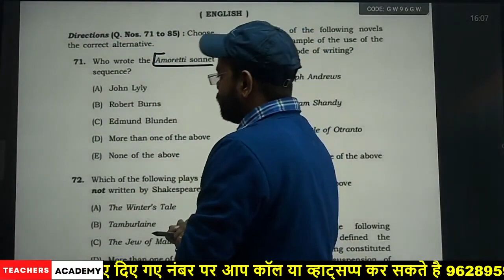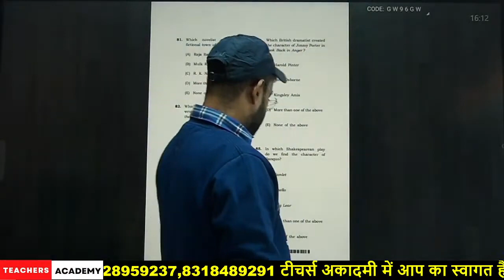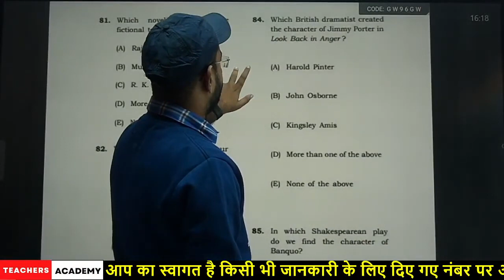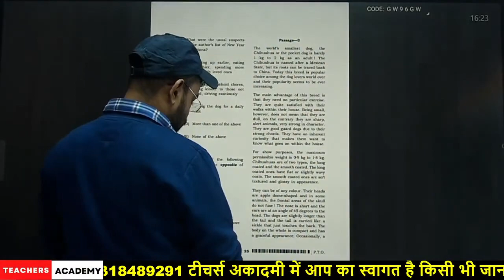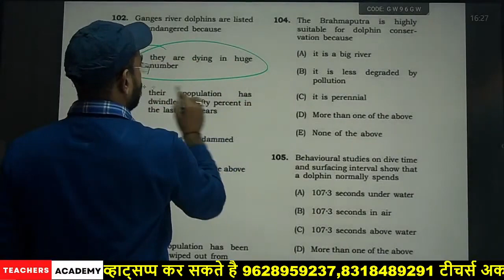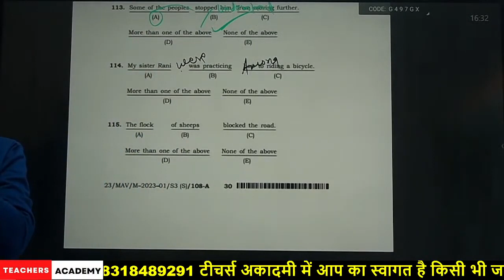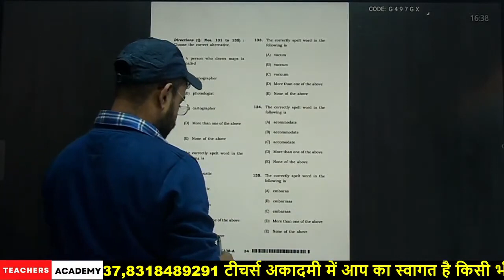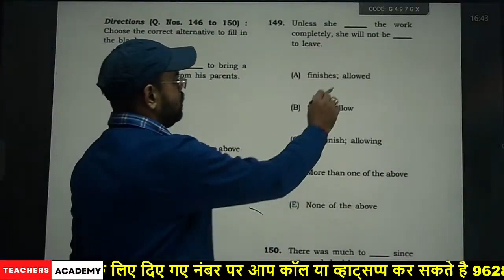bpsc 9 to 10th english cut off 2023 व्याख्यात्मक हल इतने प्रश्न के चुन लिए गलत उत्तर By B K Sir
bpsc tre exam live analysis today, bpsc tre today answer key